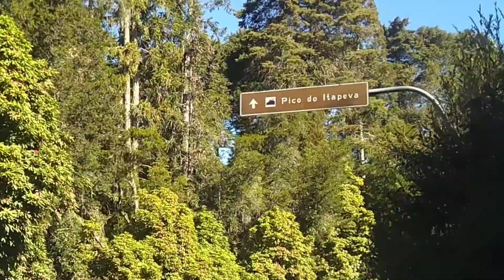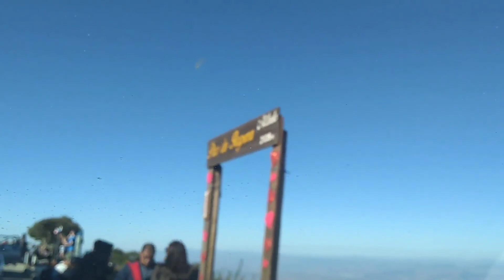Pico do Itapeva pt. 2